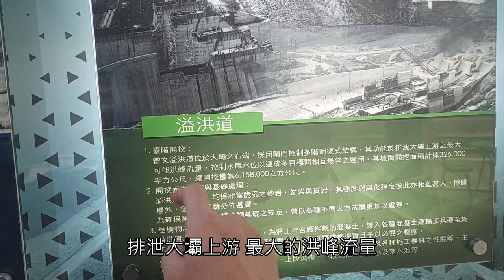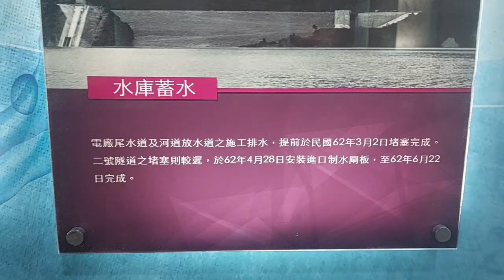小歐遊台灣65-台南市楠西區曾文水庫,水庫結構景點介紹,空拍美景,紅燒水庫魚